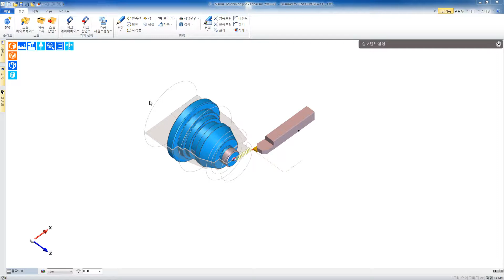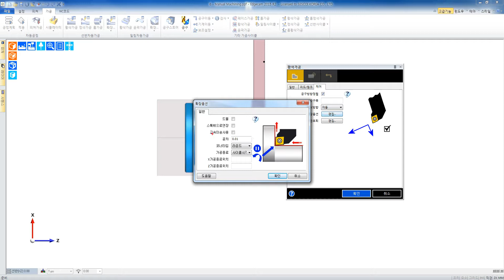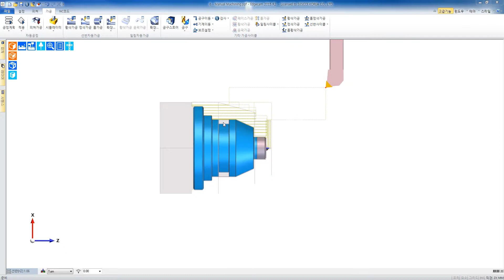5.[EC_TURN][황삭가공(솔리드)]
Edgecam Turning 예제6 황사가공solid